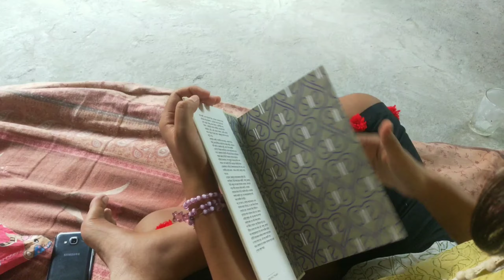Living in an underconstruction room for 24 hours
Hello guys.
          Today I am coming to an another challenging video.Name of this challenge is Living in an underconstruction room for 24 hours. Totally new concept of this video .No YouTuber done this challenge .. I am the first who accept this challenge and try it.. Hope you all enjoy this video .Please hit the like button and subscribe us for more awesome content